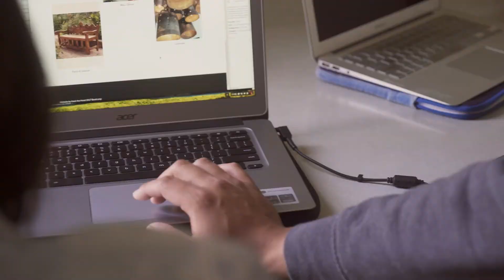Youth and Small Businesses: A match made in Hack the Hood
Hack the Hood preps youth for tech careers by training them as web consultants who build free websites for small businesses.